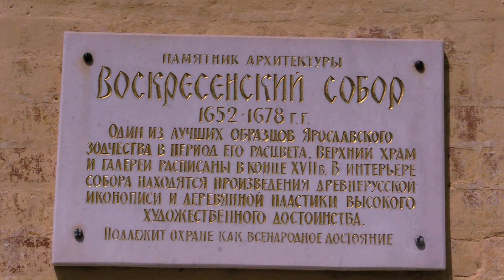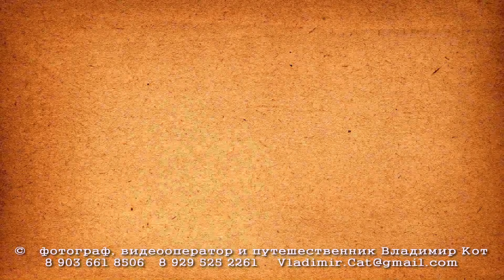Романов-Борисоглебск (Тутаев) | Romanov-Borisoglebsk (Tutaev)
Тутаев (до 1918 года — Романов-Борисоглебск, до 1822 года — города Романов и Борисоглебск) — город областного подчинения в России, городское поселение, административный центр Тутаевского района Ярославской области.
Город входит в Золотое кольцо России.
Город расположен на обоих берегах реки Волги. Он возник в результате объединения двух самостоятельных городов — Романова и Борисоглебска, располагавшихся на противоположных берегах Волги и имевших собственные административное и хозяйственное устройство; в память об этом левобережная часть носит название Романовской стороны, а правобережная — Борисоглебской.

P.S. Уверен, что город Тутаев вернет себе историческое имя Романов-Борисоглебск в ближайшее время!